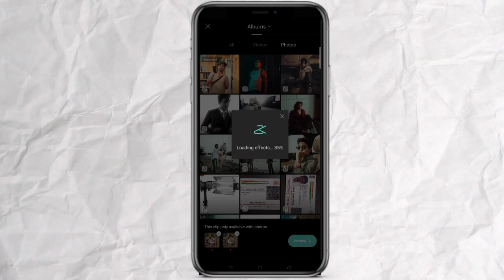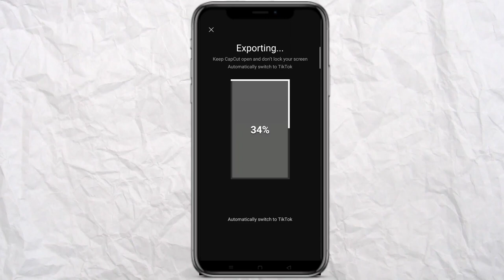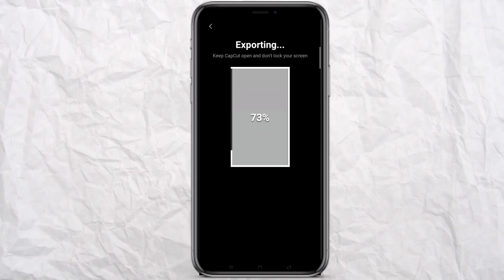Viral MLP Puzzle reel video editing | MLP trending reel capcut template | new template trending 2023